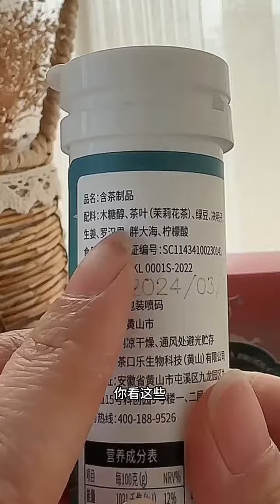两个口味都可以试试，特别推荐给平时应酬多又抽又喝的！约会神器